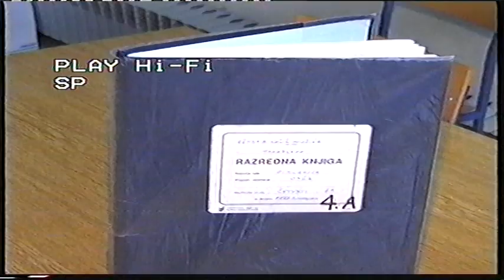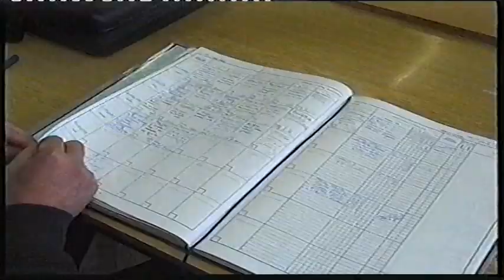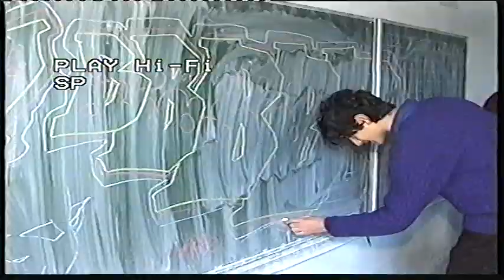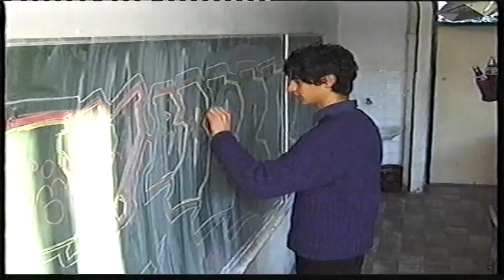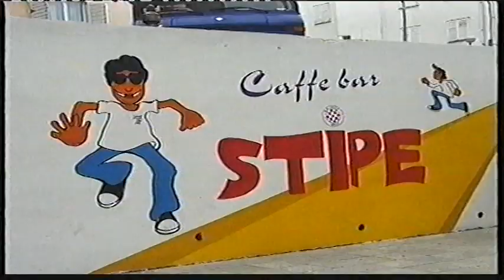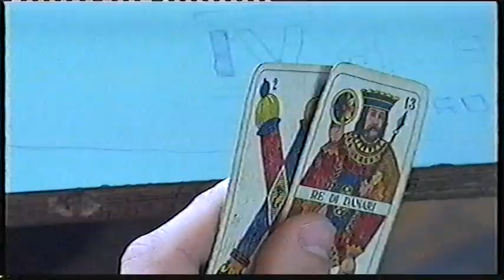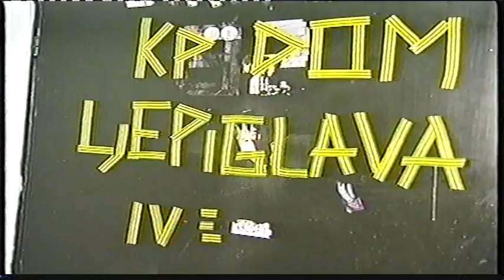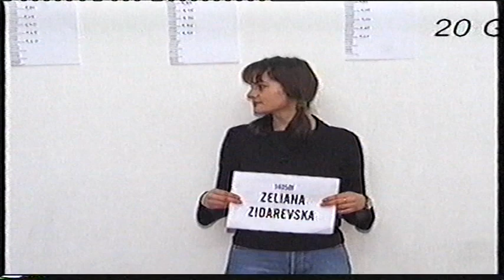MATURANTI 2000 SRED ŠKOLE fra And Kačić M